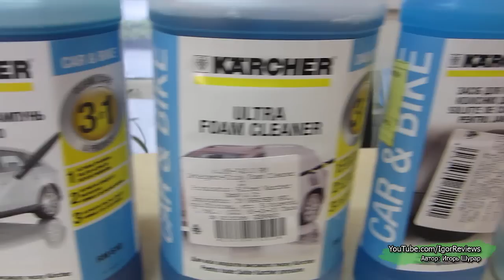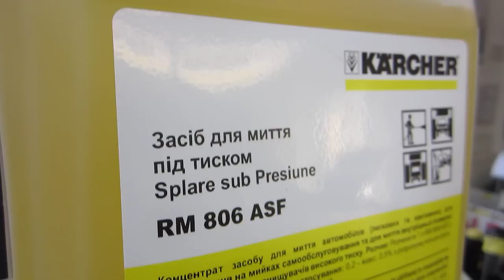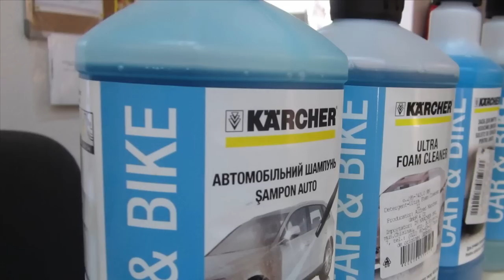Чистящие средства Karcher. Автошампунь. Химия для ковров. Cleaners [© Игорь Шурар 2014]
Чистящие средства Karcher. Чем почистить салон авто? Химия для ковров. Автошампунь

В видео представлен обзор чистящих средств Karcher:
Cleaners
Karcher RM 610 - автомобильный шампунь
Karcher RM 615 - ultra foam cleaner - высокоэффективная пена
Karcher RM 618 - средство для удаления насекомых
Karcher RM 617 - средство для мытья дисков
Karcher RM 724G - гель для стекол
Karcher RM 519 - средство для очистки ковров
Karcher RM 760 - таблетки для очистки тканевых поверхностей, средство для очистки ковров

Канал посвящен обзорам различной техники, а также самоделкам и различным ремонтам и модернизациям.

Соц. сети

Отдельное спасибо тем, кто делает репосты на мои видео, тем самым помогает каналу развиваться.

[© Игорь Шурар 2014]